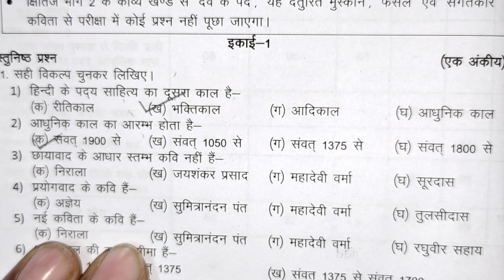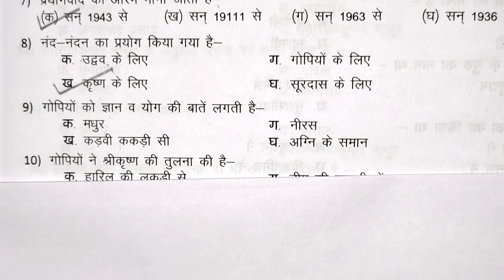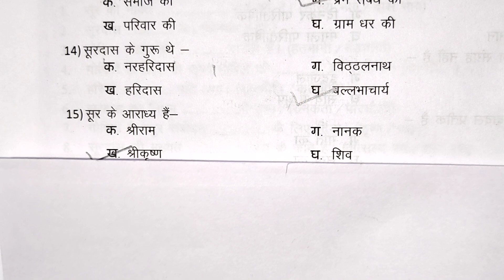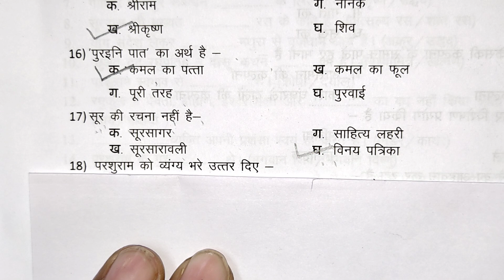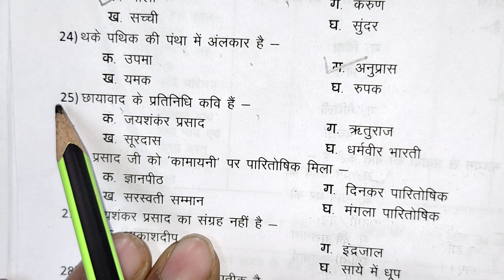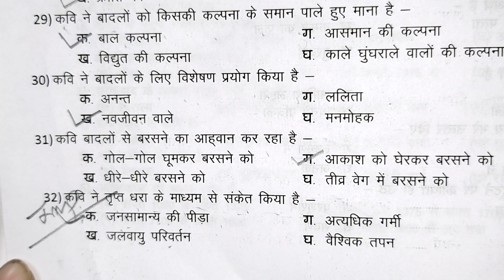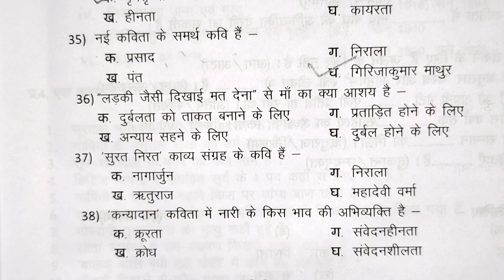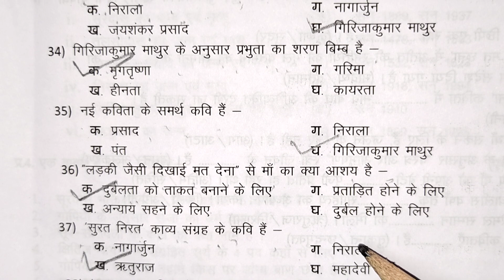कक्षा 10 हिंदी प्रश्न बैंक इकाई 1/ वार्षिक पेपर 2022 हिंदी /hindi important queation class 10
कक्षा दसवीं हिंदी के अति महत्वपूर्ण प्रश्न